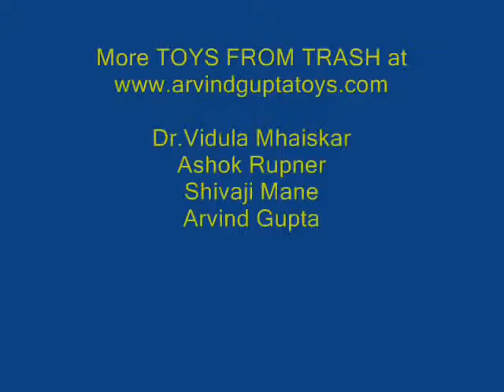Balloon Pump/ ബലൂണ്‍ പമ്പ്‌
പാഴ് വസ്തുക്കളിൽ നിന്ന് കളിക്കോപ്പുകൾ നിര്മിക്കുന്നതെങ്ങനെയെന്നു വിവരിക്കുന്ന പരിപാടിയാണിത് .ബെർമോളി സിദ്ധാന്തത്തെ മനസ്സിലാക്കാൻ ഇതു സഹായിക്കുന്നു.